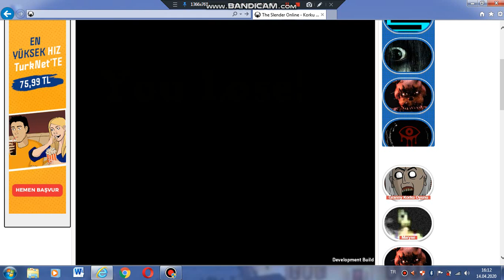Slender Amca Sokağa çıkmış beni takip ediyo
Sokağa çıkma yasağı var amca nereye gidiyon